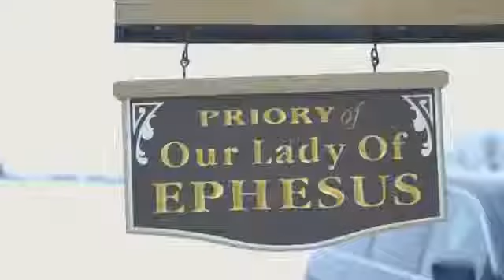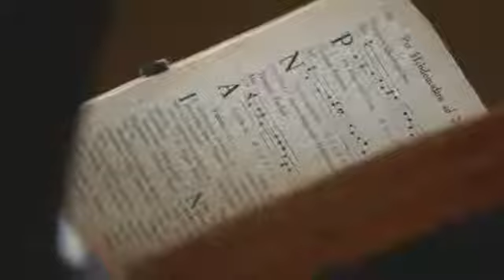The Benedictines of Mary Angels and Saints at Ephesus